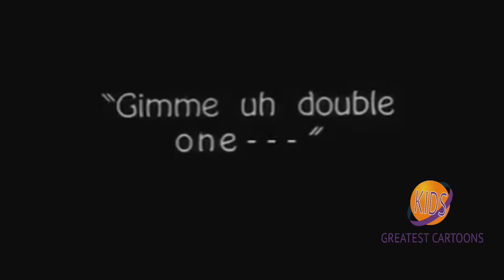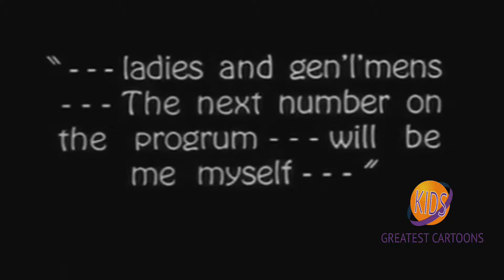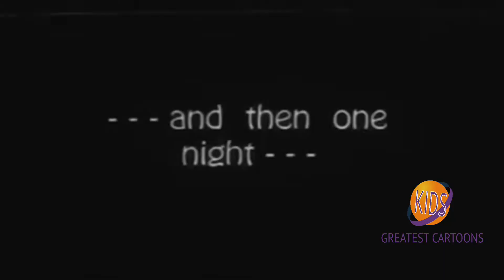Walt Disney | Alice's Wild West Show | Virginia Davis | Tommy Hicks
Alice and her friends put on a show. After a brief overture, act one: A saloon; Alice enters, and shoots down two bad guys. Tubby O'Brien and his gang then enter the audience; Alice's cast leaves out of fear. Alice decides to tell stories of her wild west adventures, and we finally get two brief animated sequences: Alice riding atop a stagecoach, shooting at Indians, and Alice as Sheriff, taking care of a bad guy who steals a safe. The overall feel is much more like an Our Gang short than the rest of the Alice series.

Director: Walt Disney
Starring: Virginia Davis, Tommy Hicks